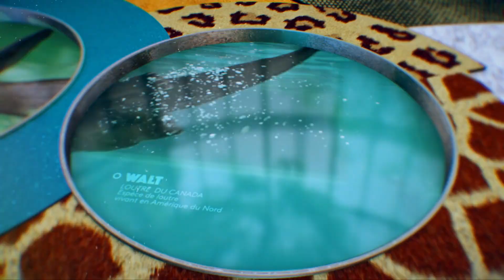Une forêt de bambou chez les mangoustes naines (S15E22) [INTEGRAL]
L’entraînement des otaries n’est pas de tout repos ! Claude tente à nouveau un enrichissement bambou, cette fois-ci avec les mangoustes ! Comment vont-elles réagir ? Dans le Bush Australien, kangourous et wallabies sont enfin réunis !